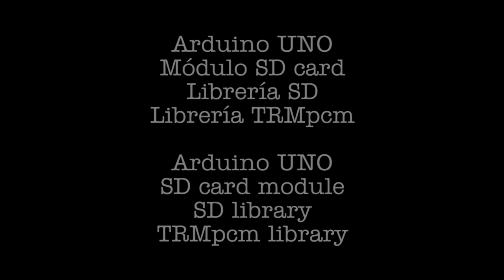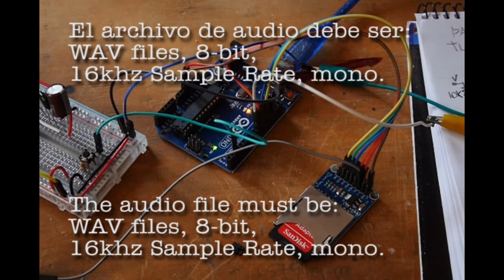Arduino audio SD card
Manera simple de agregar audio a un proyecto Arduino con un módulo de tarjeta SD. Se necesita la librería SD y la librería TRMpcm. El audio del video es directo desde la tarjeta SD y es un homenaje a la antigua serie The Partridge Family. La librería TRMpcm se puede descargar desde acá:
Simple way to add audio to an Arduino project with an SD card module. SD library and TRMpcm library are required. The audio of the video is direct from the SD card and is a homage to the old series The Partridge Family. The TRMpcm library can be downloaded from here: